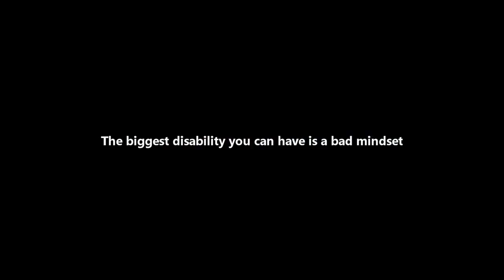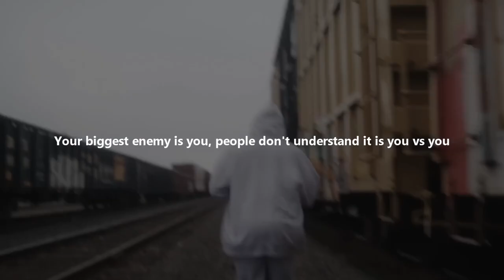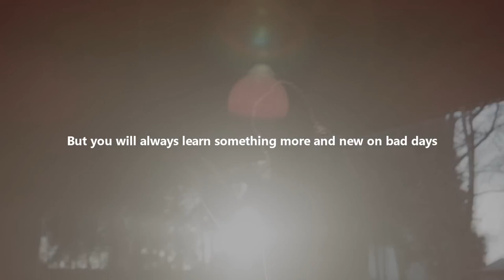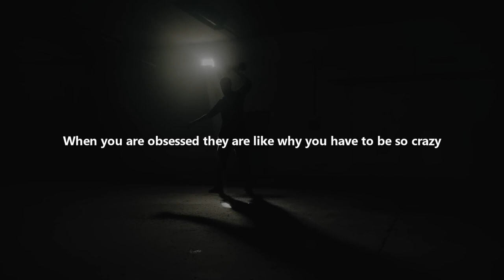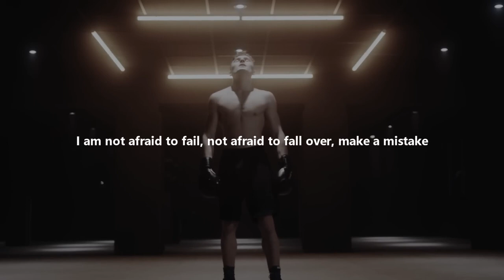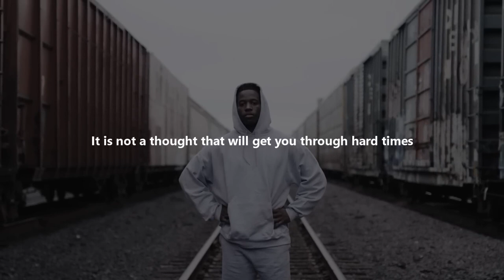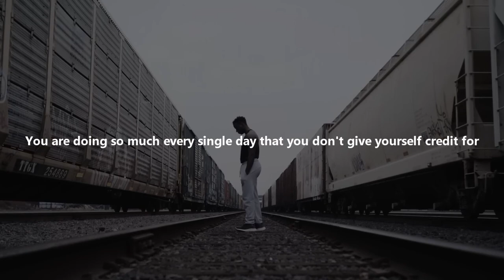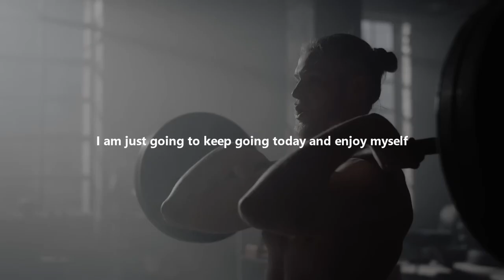I WILL NOT QUIT - Motivational Speech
Get ready to be inspired, motivated, and uplifted by our powerful "I WILL NOT QUIT" motivational speech.

Life is full of challenges, setbacks, and moments when giving up seems like the only option. But we are here to remind you that quitting is never the solution. In this incredible video, we have compiled a collection of awe-inspiring stories, powerful quotes, and uplifting music that will reignite your determination and push you to persevere, no matter the odds.

Through the engaging narration of our charismatic speaker, you will embark on a transformative journey that will touch your heart and awaken your inner strength. The words spoken in this motivational speech are crafted to empower you, giving you the courage to confront your fears, overcome your limitations, and rise above any adversity that stands in your way.

This video is for those who are tired of settling for mediocrity and are ready to take charge of their lives. Whether you are pursuing your dreams, facing personal challenges, or seeking the motivation to achieve your goals, this speech will serve as your beacon of light, reminding you that you have what it takes to achieve greatness.

Be prepared to feel a surge of inspiration as we share real-life success stories of individuals who refused to let failure define them. Witness their unwavering dedication, relentless effort, and unwavering faith in themselves. Let their stories ignite the fire within you and inspire you to push past your own limitations.

Remember, success is not achieved overnight. It requires hard work, resilience, and an unyielding belief in oneself. With our "I WILL NOT QUIT" motivational speech, we aim to instill in you the mindset of a champion – someone who never gives up, learns from failures, and uses them as stepping stones towards ultimate victory.

Join the countless individuals who have already transformed their lives after watching this powerful motivational speech. Let it be the catalyst that propels you towards your goals, reminding you that no matter how tough the journey may seem, giving up is never an option.

Are you ready to rewrite your story? It's time to unleash the warrior within, embrace your true potential, and declare with unwavering conviction, "I WILL NOT QUIT!" Click the play button now and embark on a life-changing journey of self-discovery and triumph.

Together, let's create a community of unstoppable individuals who refuse to settle and continue to strive for greatness.

Speakers: Dr Eric Thomas, Jocko Willink, Arnold Schwarzenegger, Steve Harvey, Les Brown, T.D. Jakes